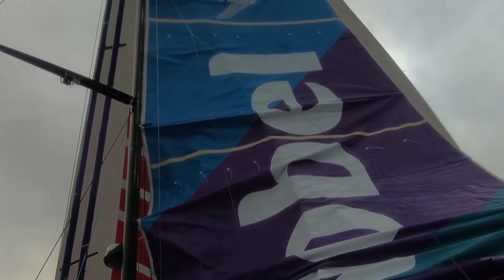Volvo Ocean Race 2017-18: VNR, 18. Dez. Southern Ocean Match Race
Dongfeng Race Team und MAPFRE schenken sich nichts, Annie Lush (Brunel) verletzt sich, Team AkzoNobel ist wieder in Form.

- Die Team Brunel-Mitstreiter helfen Annie Lush (GBR) nach ihrer Rückenverletzung
- Annie erzählt uns, was passiert ist
- Annie bekommt Medizin
- Team AkzoNobel hisst das reparierte Großsegel
- hautnahes Kreuzen der Führenden Dongfeng Race Team und MAPFRE (von Bord Dongfeng)
- Dronenbilder von Dongfeng Race Team und MAPFRE, nur wenige Seemeilen voneinander entfernt
- Interview auf Englisch mit Kevin Escoffier (Dongfeng Race Team)